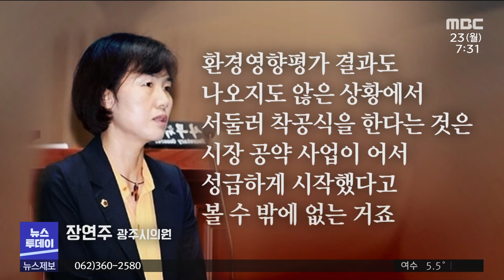광주천 아리랑 물길 '기대 보다 우려' (뉴스투데이 2020.11.23)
(앵커)
광주천의 생태 환경을 개선하기 위한
아리랑 문화물길 조성 사업이 본격화됐습니다.

하천 정비사업이 필요하다는 데는
시민적 공감대가 형성이 됐지만
국비가 아닌
수백억 원의 시비가 투입되는 상황이다보니,

이용섭 시장의 공약을 지키기 위해
서둘러 밀어부치는 것 아니냐는
비판이 나오고있습니다.

이계상 기자..

(기자)
광주를 대표하는 하천인 광주천은
도심을 가로질러 영산강으로 흘러듭니다.

홍수때는 물이 넘칠 정도지만
평상시에는 수량이 턱없이 부족한 실정입니다.

이런 문제를 해소하기 위해
아리랑 문화물길 조성사업이 시작됐습니다.

(c.g)
/1급수인 제 4수원지 물을
하루에 만 6천톤씩 광주천으로 유입시키고

매일 10만 톤 가량의 하천유지용수도
여과 시설을 추가로 설치해
수질을 2급수까지 끌어올리겠다는 계획입니다./

(인터뷰)-이용섭 광주시장
"시민들에게 쾌적하고 편안한 휴식처를 제공하
는 체험 휴식 공간으로 새롭게 거듭날 것입니
다."

여기에다 고정보 3곳을 가동보로 교체하고
하천 둔치에 다목적 광장을 조성하는 등
시민을 위한 친수공간도 추가로 설치됩니다.

3단계로 나누어 추진하는 이 사업에는
380억 원의 예산이 투입되는 데
국비가 아니라 시비로 충당해야하는상황입니다.

올해부터 재정분권에 따라
하천정비가 지방사업으로 변경됐기 때문입니다.

(인터뷰)-장연주 시의원
"환경영향평가 결과도 나오지도 않은 상황에서
서둘러 착공식을 한다는 것은 시장 공약 사업이
어서 성급하게 시작했다고 볼 수 밖에 없는 거
죠"

(스탠드업)
"광주시장이 바뀔 때마다 시민생활과 밀접한
광주천을 어떻게 바꿀 지 고민이 컸었고,

광주시는 그런 시장의 의중을 반영해
대규모 사업을 진행해왔습니다."

박광태 전 시장과 강운태 전 시장 역시
수백억원씩의 예산을 투입해
광주천 생태환경 개선사업을 진행했습니다.

하지만 막대한 시설비가 들어간 친수공간은
집중 홍수때 맥없이 쓸려나가기 일쑤였고,

근본적인 오염원을 제거하는 사업은
오히려 소홀했다는 평가를 받고 있습니다.

(인터뷰)-나동환 광주환경련
"하천의 생태적 기능이나 이런 것들을 복원하는
차원에서 생태 하천 복원이나 광주천 복개하천
등 이런 부분을 먼저 손보는 것이 우선적으로
해야한다고 생각합니다."

광주시는 광주천이 국가하천으로 승격된 만큼
국비 지원을 최대한 요청하겠다고 밝혔지만
이 역시도 결과를 장담하기 힘든 상황입니다.